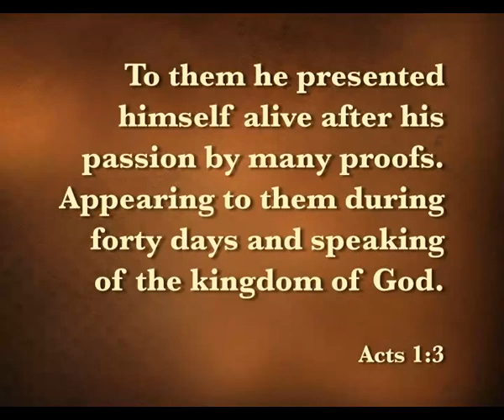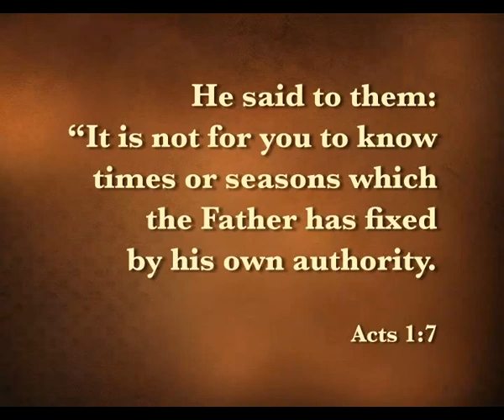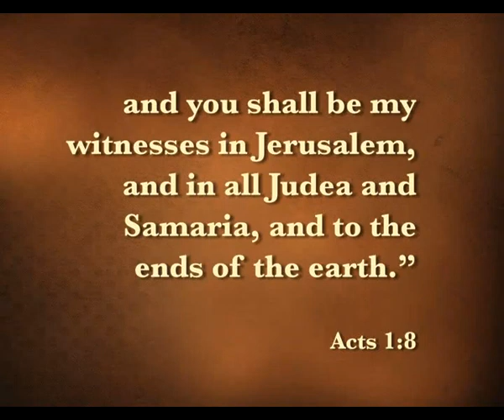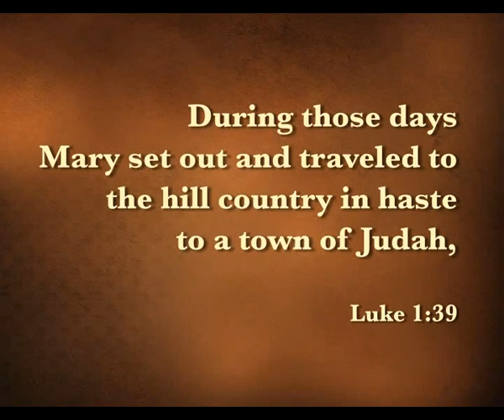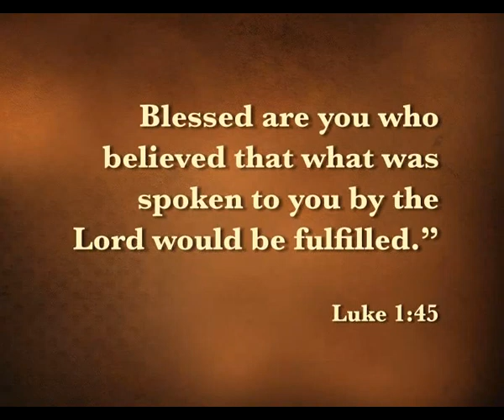HOLY MASS ENGLISH Fr Augustine Vallooran VC